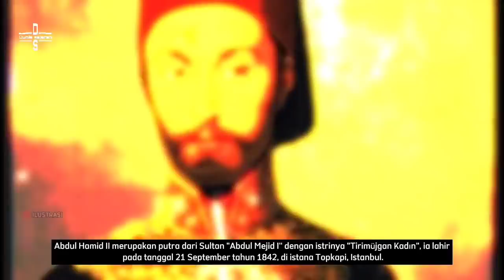Riwayat Hidup Sultan Abdul Hamid II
Abdul Hamid II, beliau adalah sultan ke-34 dari kekhalifahan Utsmaniyah, yang memerintah dari tahun 1876 sampai ia digulingkan ditahun 1909. Abdul Hamid II adalah sultan Ottoman terakhir yang memerintah dengan kekuasaan absolut dan pada masa pemerintahannya Ottoman sedang mengalami kondisi yang sulit karena hutang yang menumpuk, terlepasnya Balkan dan siprus, serta ia juga menjalin aliansi dengan Jerman.

Sumber :
-Wikipedia.org
-NewWorldEncyclopedia.org